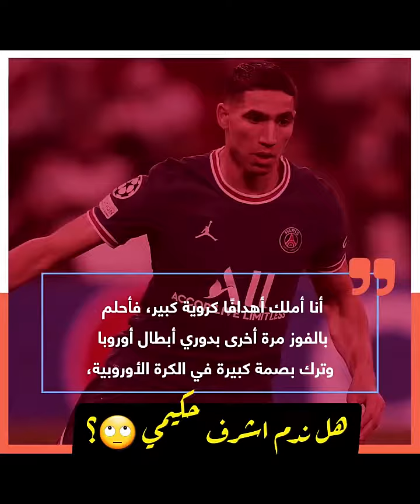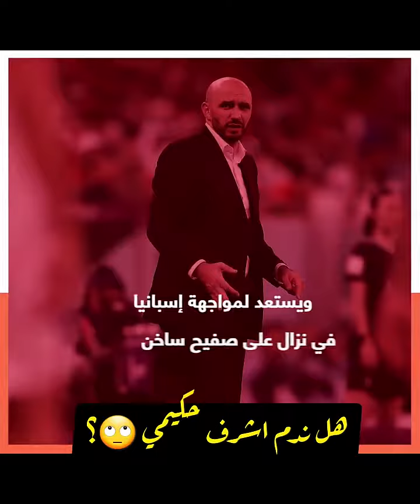هل ندم أشرف حكيمي🙄؟ الرد الرادع من حكيمي على الصحافة الإسبانية و الإجابة أكثر من رائعة 💥🇲🇦